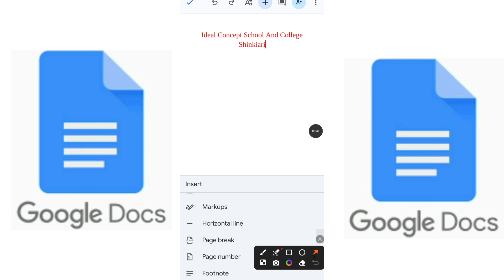How to Insert Horizontal Line in Google Docs on Mobile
This Video Tutorial will show you the way to insert horizontal Line in Google Docs on Mobile. After watching this video tutorial you will be able to draw horizontal line in Google Docs on Mobile.
This video tutorial may work in Google docs on all Android phones.